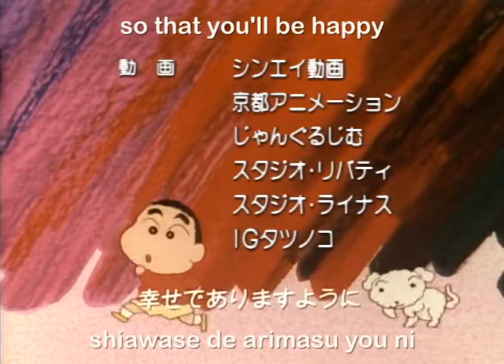Crayon Shin-chan ED01 Theme with Subtitles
Uta o Utaou - First Ending Theme of Crayon Shin-chan.

Translated and encoded by Tennouji